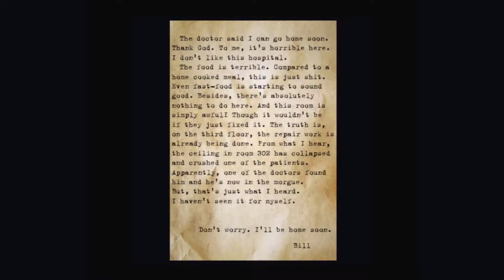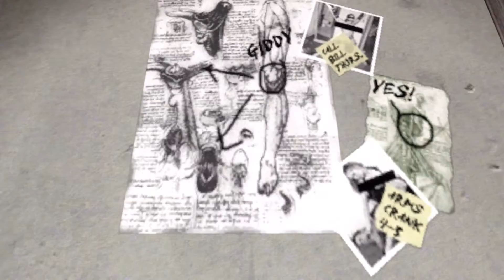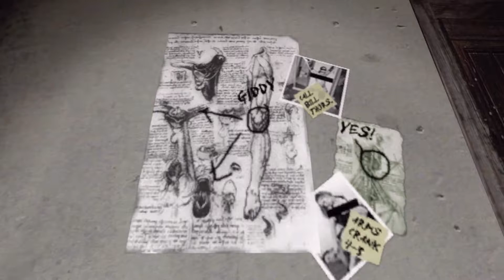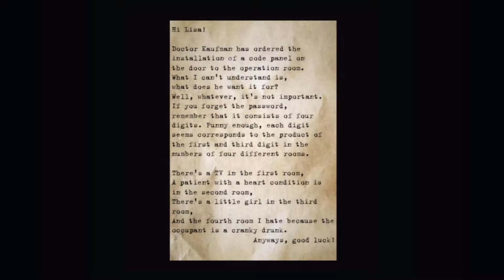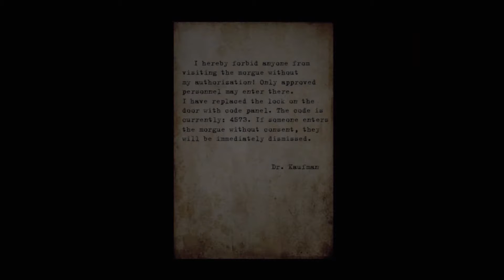Let's Play Alchemilla (Silent Hill Mod) pt 2 They Lied